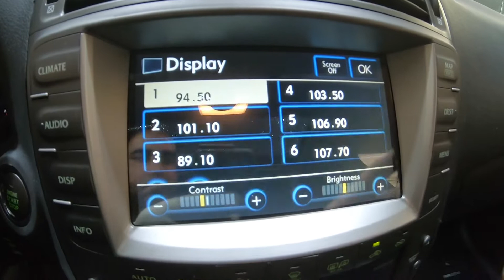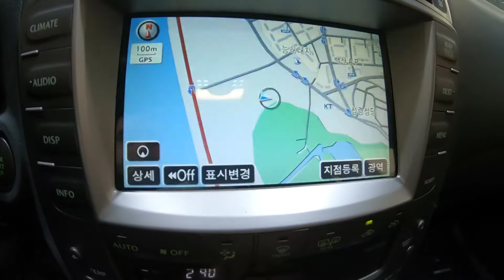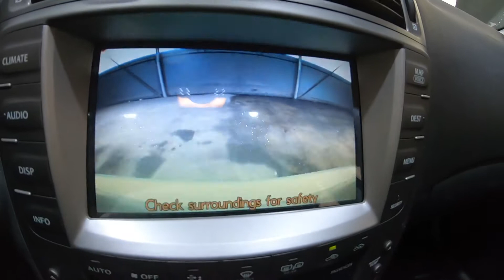Lexus is250 best Japanese Car JTHBK262382064586 lexus is250 2008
auctionwini
autowini
옥션위니
오토위니
인천폐차사업소